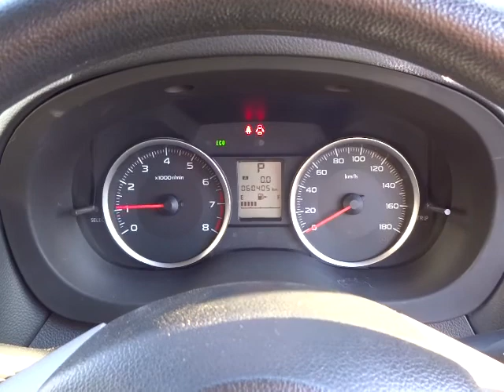スバル インプレッサスポーツ 1.6i 4WD エンジン音 (A017)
スバル インプレッサスポーツ 1.6i 4WD エンジン音

sakucity nagano
Models. Valid